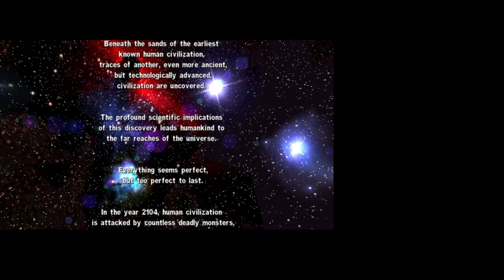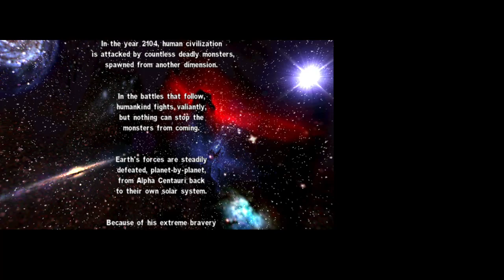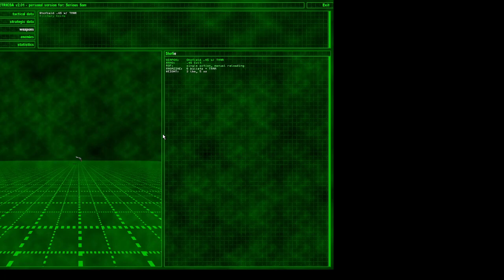Serious Sam The First Encounter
On steam as well